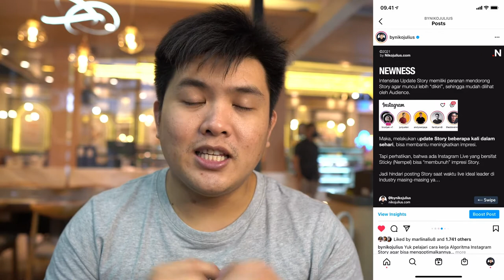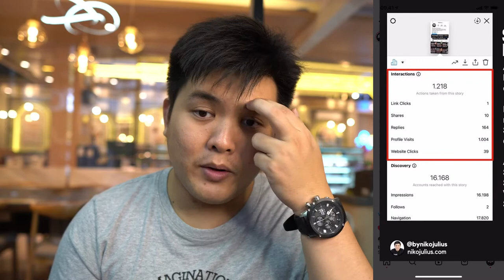Belajar Lengkap tentang Algoritma Instagram Story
Jangkauan Instagram Story makin menurun? Nah, kita harus tau dulu tentang gimana algoritma Instagram Story bekerja, jadi bisa tau cara mengoptimalkannya.

dan dapatkan